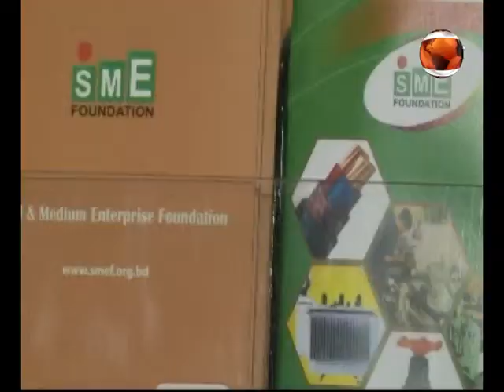SME BUDGET PKG